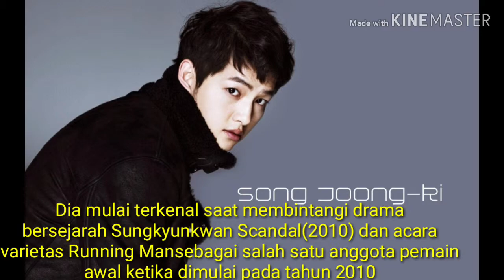Biodata Song jong Ki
song jong ki hallyu star - serial tv drama korea